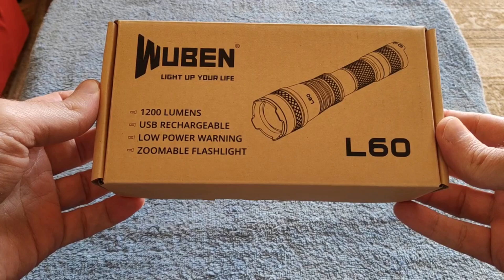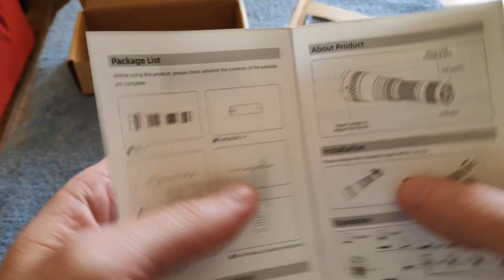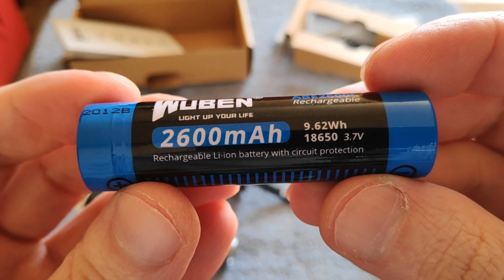Wuben L60 1200lm Zoomable Flashlight Kit - Unboxing & Outdoor Test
0:00 - 7:10 - Wuben L60 Cree XP-L2 V6 1200lm - Unboxing
7:12 - 10:31 - Wuben L60 Cree XP-L2 V6 1200lm - Outdoor Test